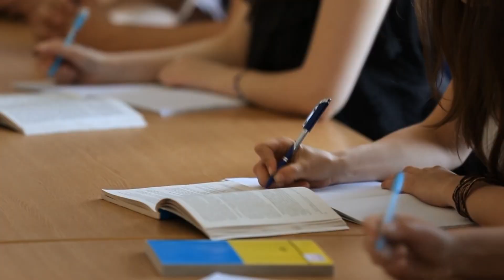День відкритих дверей СНАУ online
Куди б ти не збирався вступати, ця зустріч саме для тебе. Відповіді на найпоширеніші питання абітурієнтів, можливість поспілкуватися з фахівцями та поставити питання декана факультетів. Це та інше чекає на тебе під час Днів відкритих дверей Сумського національного аграрного університету.

Що треба зробити?

Завантажити програму Zoom  на телефон чи комп'ютер. Це займе в тебе всього кілька хвилин.

Слідкувати за оновленнями сторінок СНАУ в соціальних мережах.

Отримати посилання на онлайн-конференцію та підключитися у призначений час. Вжжжууух і ти з нами!

Графік проведення Днів відкритих дверей:

Інженерно-технологічний факультет - 9 червня, 16:00
Факультет харчових технологій - 10 червня, 15:00
Факультет економіки і менеджменту - 11 червня, 16:00
Юридичний факультет - 11 червня, 17:00
Біолого-технологічний факультет - 15 червня, 16:00
Факультет агротехнологій та природокористування - 18 червня, 13:00
Будівельний факультет - 22 червня, 11:00
Факультет ветеринарної медицини - 1 липня, 18.00